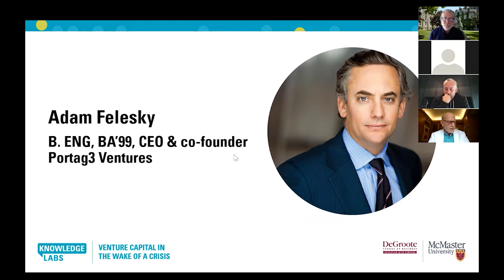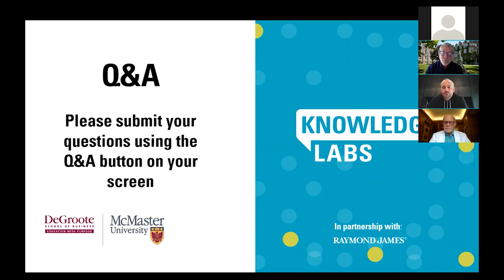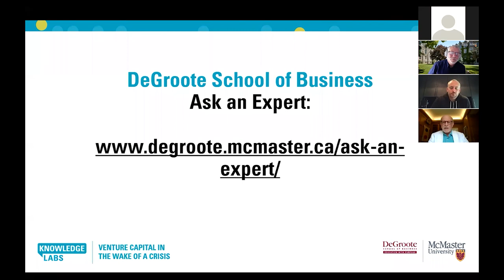Venture Capital in the Wake of a Crisis | Knowledge Labs: Webinar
Fintech has seen increased popularity over the years, with record funding levels and rising valuations. Then came the COVID-19 pandemic – ushering uncertainty into every aspect of our lives. The lack of clarity around the true impact of the situation has made it hard for all stakeholders. Join us for a fireside chat with Adam Felesky, to discuss how the pandemic is impacting venture capital, the challenges and opportunities it brings, and how actions taken now will impact future success.

Discussion and audience Q&A moderated by Dr. Benson Honig, Professor, DeGroote School of Business.